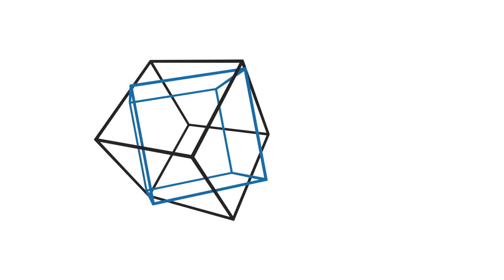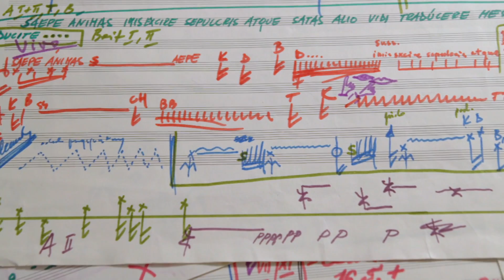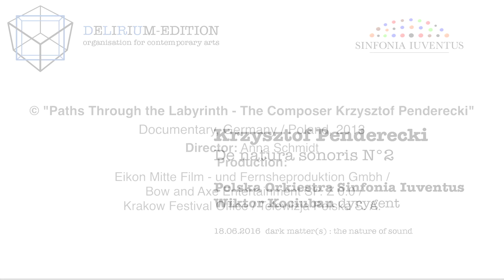dark matter(s) : "de natura sonoris No.2" by K.Penderecki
dark matter (s) : the nature of sound

Krzysztof Penderecki – De natura sonoris no.2
György Ligeti – Melodien
Giacinto Scelsi – Quattro pezzi per Orchestra
Georg Friedrich Haas – Natures mortes

Polish Orchestra Sinfonia Iuventus
Wiktor Kociuban - conductor

Videos presented during concert as work introductions.

video editing: Zviad Gamsachurdia